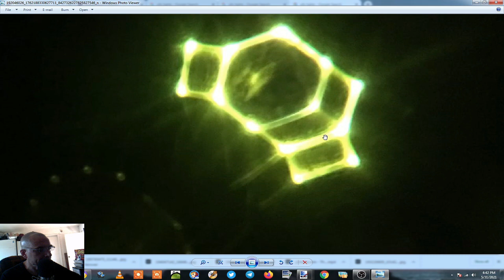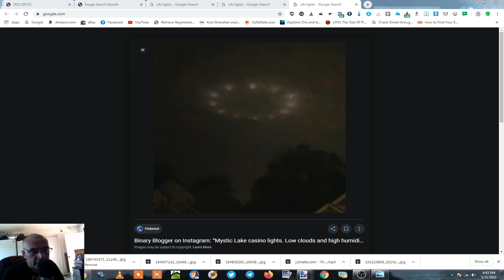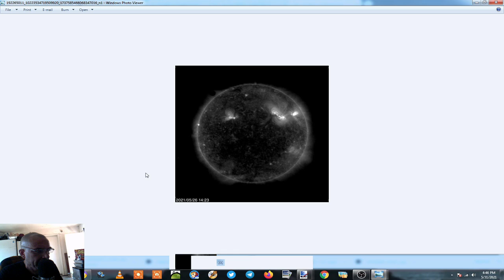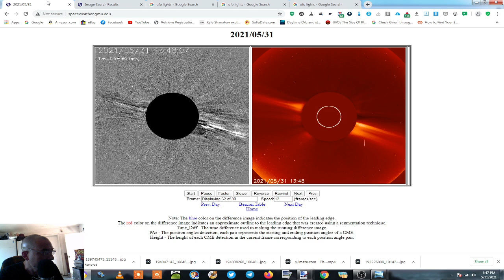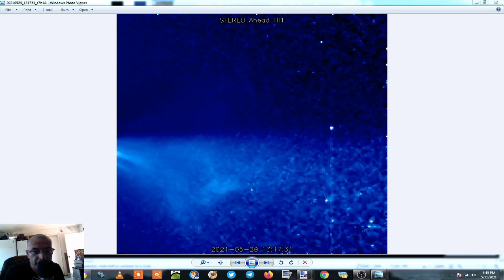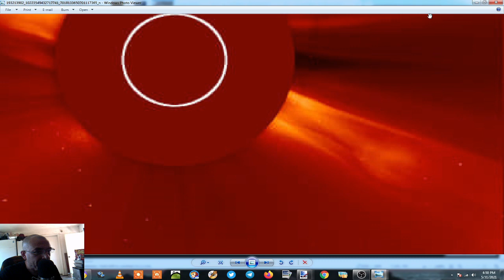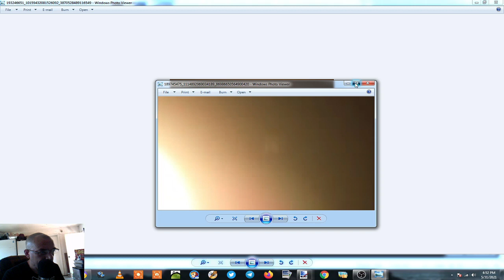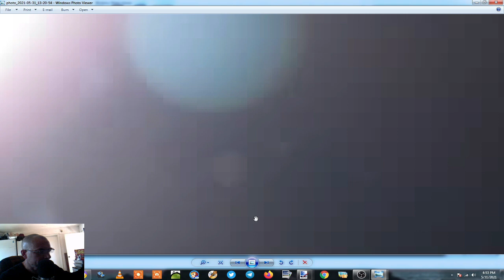°•WORMWOOD°•PLANETX°•SIGNS IN THE HEAVENS°• 3D SATS, HUGE ONE, NEW ONE'S AND THAN SOME